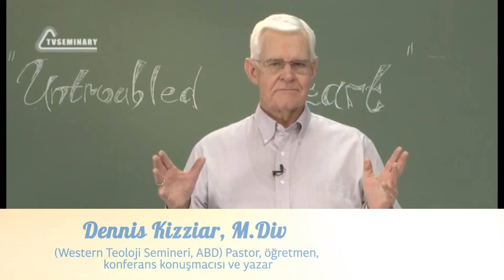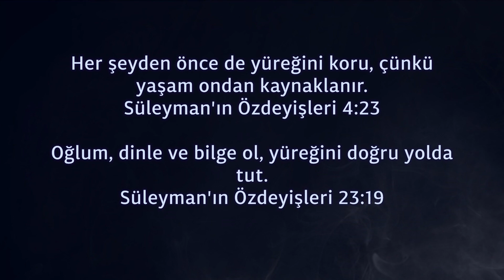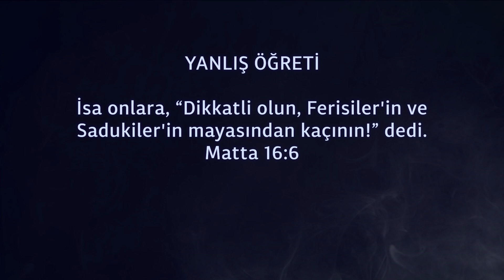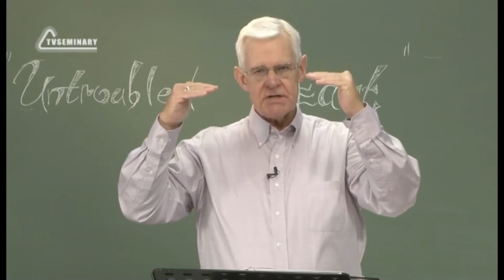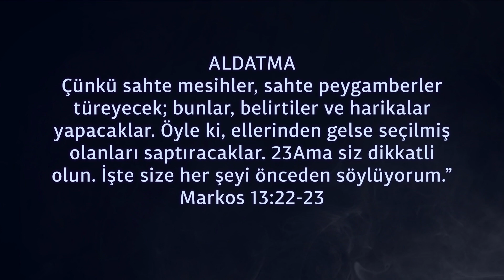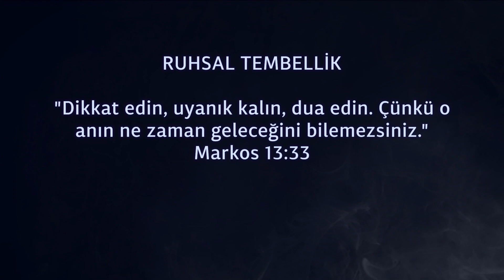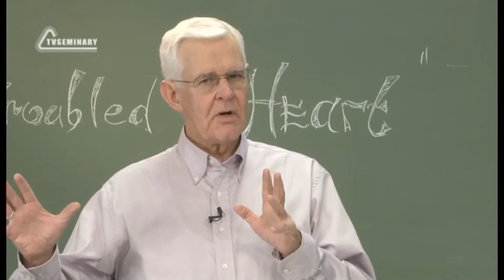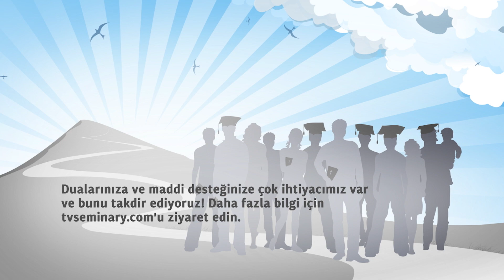PT223 Tr 15. Güçlendirin. Koruyun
Yüreği güçlendirmenin ilk yolu, onu özenle korumaktır. "Güçlendirin" dersinin bu bölümünde Dennis Kizziar, imanlıların yaşamın kaynağına korumalarına ve onu doğru yolda tutmalarına yardımcı olmak için bazı Kutsal Kitap yönergelerini paylaşır. Nasıl büyük bir titizlik göstereceğinizi ve yaşamın kaynağını ölümcül kirlenmeden nasıl koruyacağınızı öğrenmek için bu videoyu izleyin.